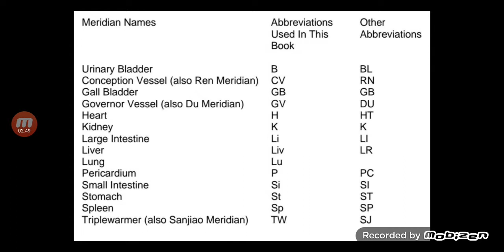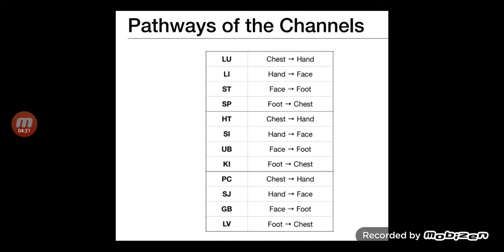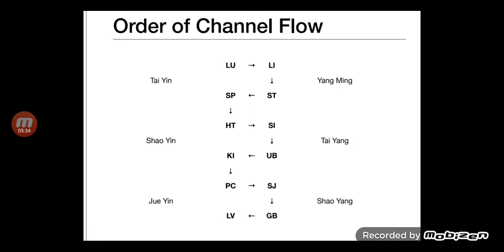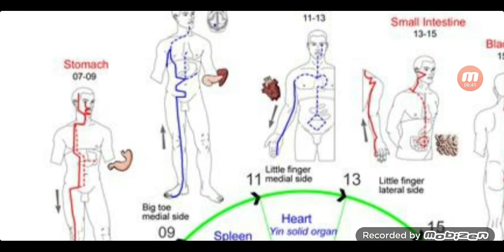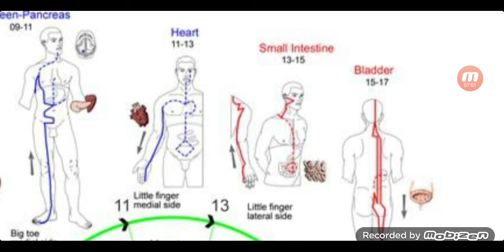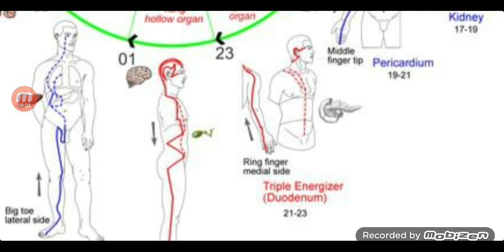11.Wisdom of the Ancients: TCM's Depth, Horary Clock's Rhythm, and the Vital Qi Pathways Explored.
Chapters :-
0:00 What is Organ Clock.
1:06 Abbreviations of Organs.
2:59 Pathways of The Channels.
4:27 Order of Channel Flow.
5:57 Organ Clock

Discover the ancient wisdom of Traditional Chinese Medicine (TCM), focusing on the Horary Clock and vital Qi energy pathways. Learn how TCM combines old and new ideas to promote overall well-being. Join us on this journey to understand and improve health.